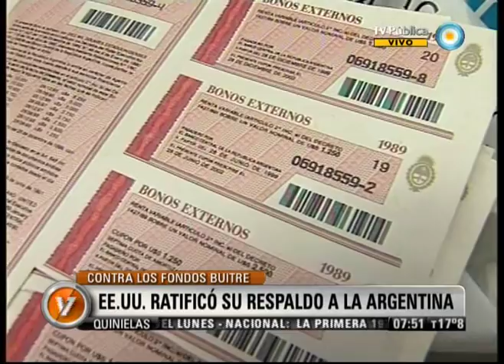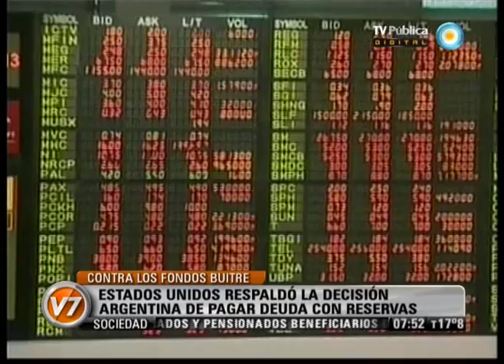Visión Siete: Contra los fondos buitre: EEUU ratificó su respaldo a la Argentina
Columna de Economía de Raúl Dellatorre. El gobierno estadounidense ratificó su respaldo a la Argentina en la causa que iniciaron los fondos buitre NML y EM contra el uso de reservas para pagar la deuda. Emitido por Visión Siete, noticiero de la TV Pública argentina, el martes 29 de mayo de 2012.